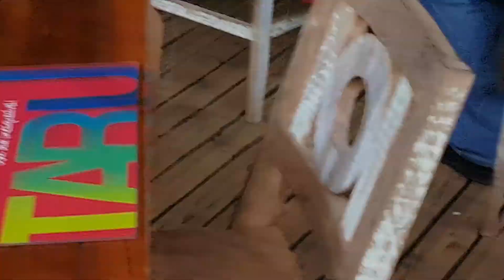Campos de Jordão muito especial e divertida parte 6- A chuva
Hoje chegamos em um par muito legal... acompanhem nosso passeio .
Estamos recordando nosso passeio por Campos do Jordão. está muito divertido!!!
Sigam mundo mágico pelo nosso canal no Youtube, temos listas de episódios incríveis. Link em nosso perfil!